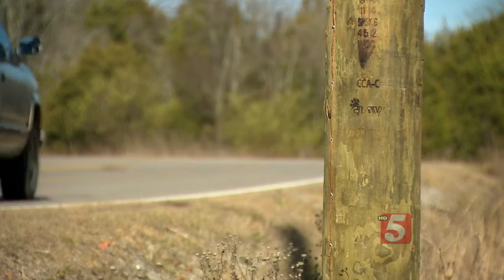1 Teen Killed, 4 Injured In Rutherford County Crash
A teenager was killed and four others were injured in an early morning crash in Rutherford County near the Wilson County Line.